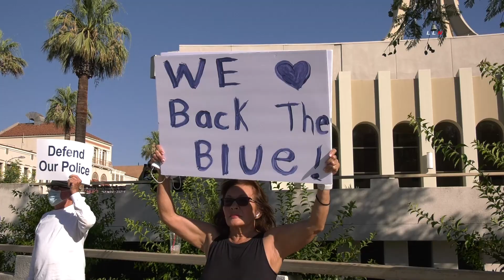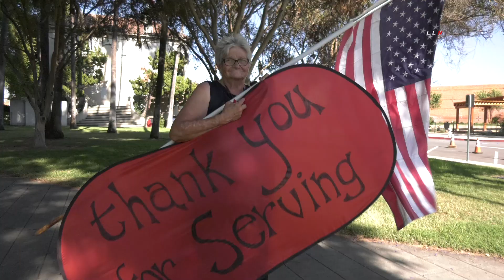Police Support Rally / Redlands 7.28.20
REDLANDS - Tuesday July 28, 2020 police supporters gathered to rally in support of law enforcement.  The rally comes after video recently surfaced showing Redlands police pulling a black male, Stanley Clairborne out of a vehicle during a traffic stop. Black Lives Matter are holding a protest nearby, and may come clash with the police supporters.